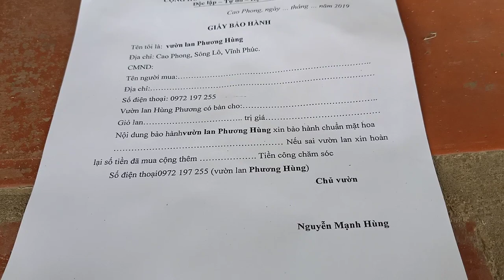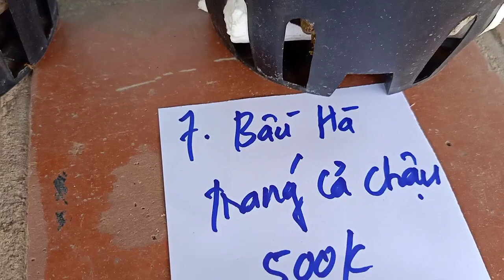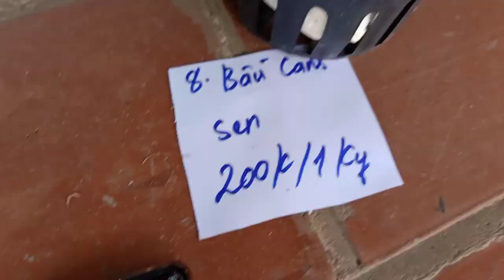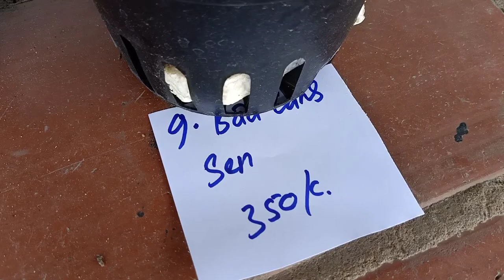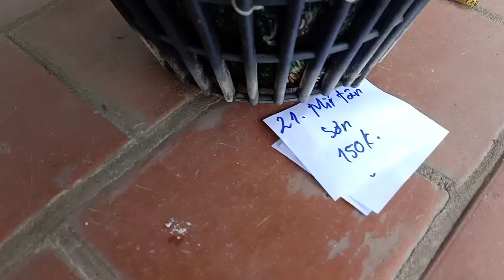10/8 phi điệp giá rẻ LH 0972197255